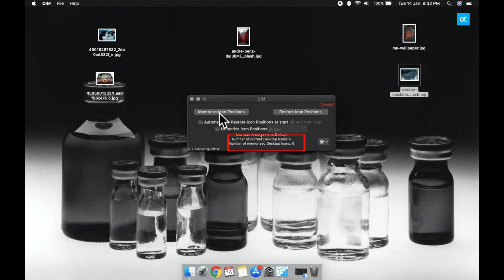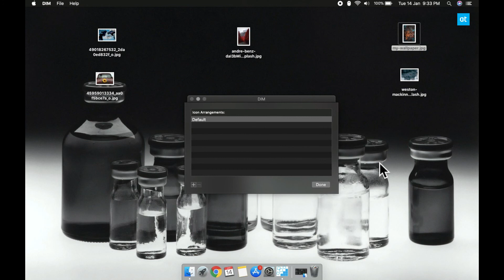How to back up and restore desktop icon layout on macOS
macOS has a neat feature called stacks for the desktop. If you’re in the habit of dumping everything, or a lot of things on your desktop, you’ll find that Stacks are a good way to keep things somewhat organized. If you keep your desktop nice, clean and organized, you might want to make sure your icons stay exactly where they are. Generally speaking, desktop icons don’t jump around on macOS but, you can still back up and restore the desktop icon layout at will. Here’s how.